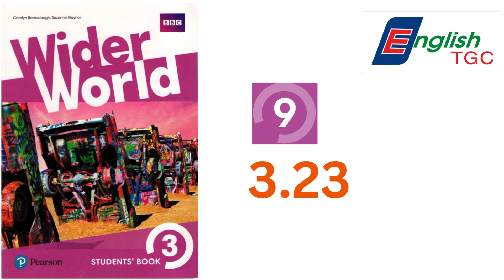Wider World 3 - Student's book - UNIT 9 - 3.23